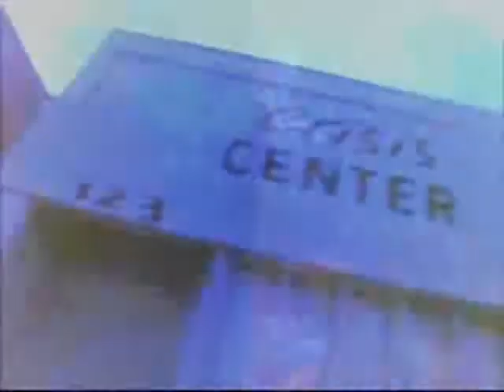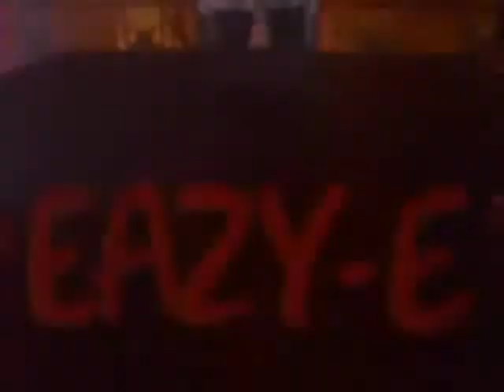Eazy-E ft. Tupac, The Game - How We Do ReMiX